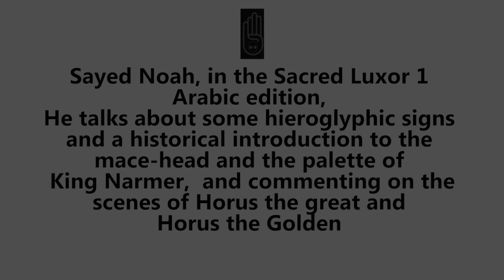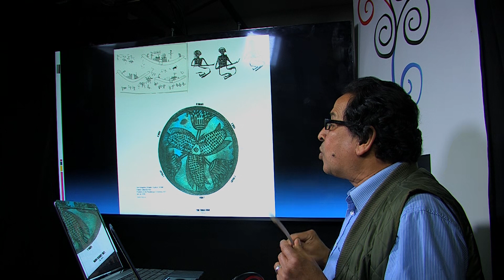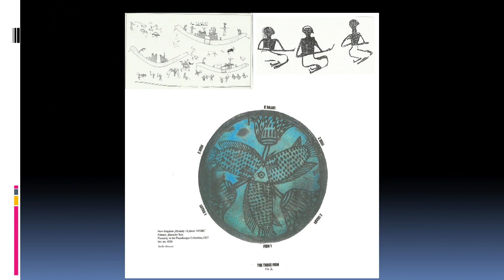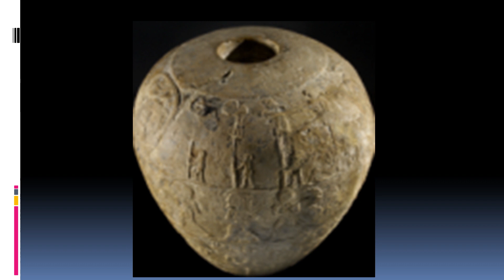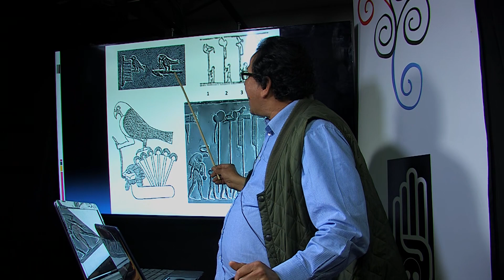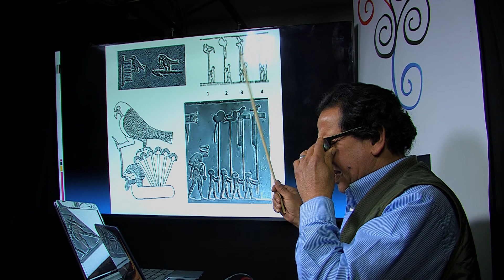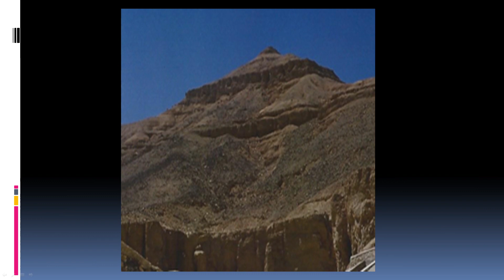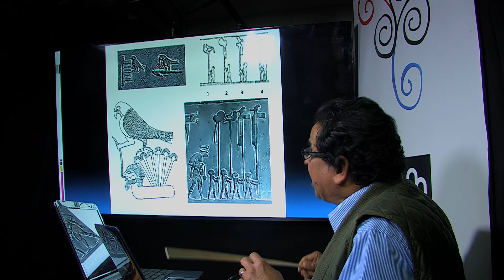Sayed Sacred Luxor Arabic Version Part 1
Check graphics are correct

Sayed Noah, in the sacred Luxor 1  Arabic edition, He talks about some hieroglyphic signs and a historical introduction to the mace-head and the palette of king Narmer,  and commenting on the scenes of Horus the great and Horus the Golden